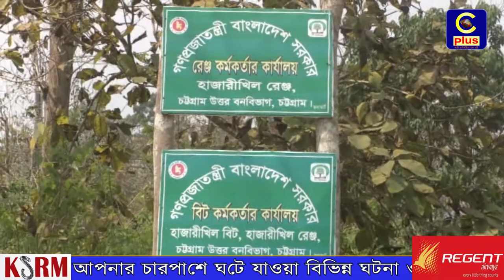ফটিকছড়ির হাজারীখীলে আন্তর্জাতিক বন দিবস পালন